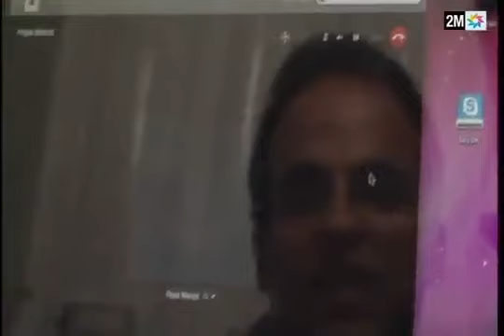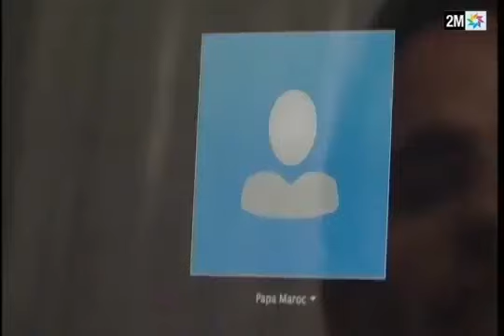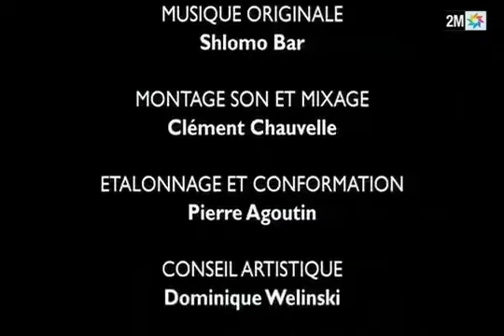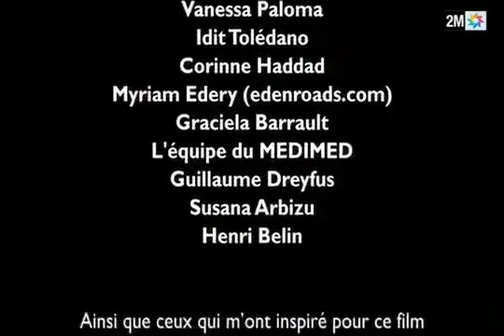فيلم وتاىقي عن اليهود المغاربة لمنطقة تنغير الجنوب شرقي المغربي les juifs de tinghir marocain